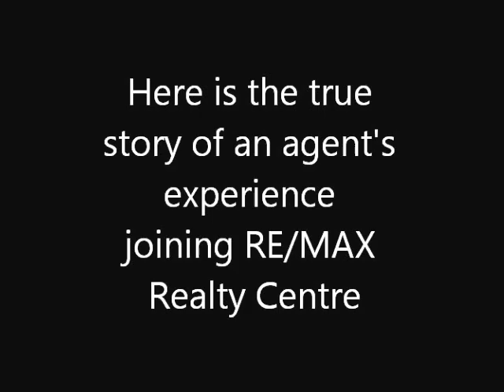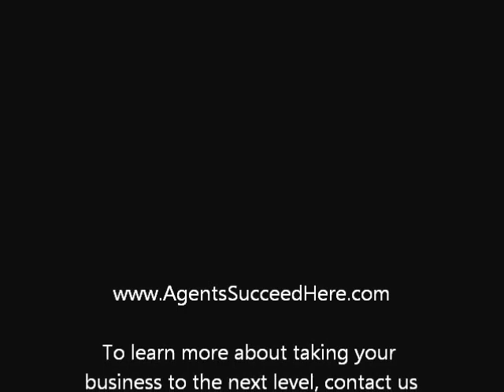I wish I had done it sooner.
Ken Abramowitz with RE/MAX Realty Centre describes his move to RE/MAX Realty Centre.  It is an insightful look into a process that scares most agents.  However once they make the move, it leaves them feeling that...